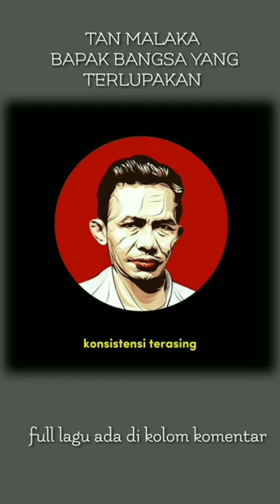TAN MALAKA ,patriot